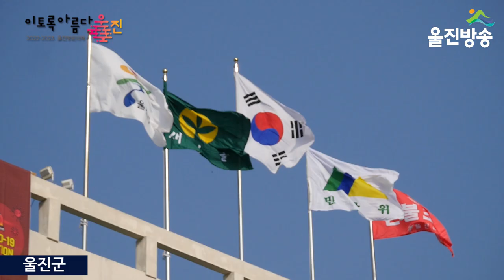울진군, 봄철 산불예방 및 감시활동 총력대응 ㅣ 대형 산불 예방을 위한 대응 태세 준비 완료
20220302(수)
(기자)
울진군은 건조한 날씨가 이어지고 전국적으로 크고 작은 산불이 지속적으로 발생하고 있는 요즘, 대형 산불의 확산을 예방하고 산불 초동진화 태세를 확립하는 등 산불진화 체계를 재정비하여 산불 발생 우려를 차단한다고 밝혔습니다.

 앞서 군은 산불전문예방진화대의 근무환경 개선으로 산불진화의 신속성과
전문성을 확보하기 위하여 산불대응센터를 신축하였으며, 2022년 산불진화대원 49명, 읍면 산불감시원 121명을 고용하여 울진군 전역을 대상으로 산불예방 홍보 및 주민계도를 위해 노력하고 있습니다.

 한편, 대형 산불 예방의 가장 중요한 요소인 초동진화체계를 구축하기 위하여 매주 산불진화대 진화훈련 및 산불진화장비 점검은 물론, 산불취약지역 내
산불감시원 배치 및 순찰을 강화하고 산불감시원 책임담당구역에서 산불 발생 시 해당 감시원에 대해서는 원스트라이크 아웃제를 적용하여 산불의 위험성과 감시활동의 중요성을 인식시켜 산불 예방에 대응하고 있습니다.

 아울러 울진군은 소각 산불의 발생 가능성을 낮추기 위해 마을 단위 영농잔재물 공동 파쇄 사업을 지난 12월부터 2월 25일까지 추진하였으며, 그 결과 총 1077농가, 715t의 영농부산물을 파쇄하여 산림 인접지 불씨취급 등으로 인한 산불 위험 요인이 크게 감소하였습니다.

 앞으로도 군은 산불 초동진화를 최우선 과제로 삼고 산불진화의 신속성과
효율성을 극대화하기 위하여 유관기관과 유기적인 협조체계를 강화하고,
 군민을 대상으로 지속적인 산불예방 홍보활동을 펼칠 계획입니다.

 박재용 산림힐링과장은 “울진군의 소중한 산림자원과 군민의 생명을 안전하게 지킬 수 있도록 산불예방과 감시활동에 총력대응할 것이며, 봄철 적극적인 산불예방으로 울진군 산불발생 제로에 최선의 노력을 다하겠다”고 전했습니다.